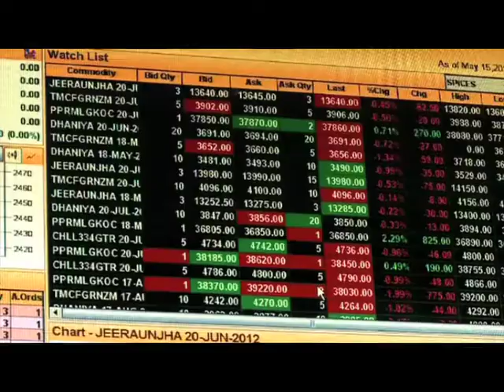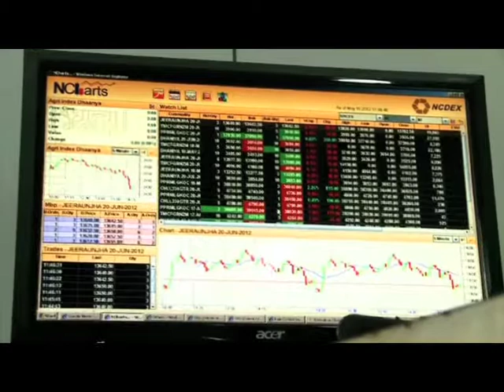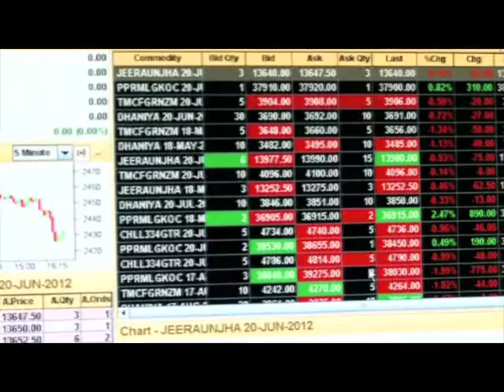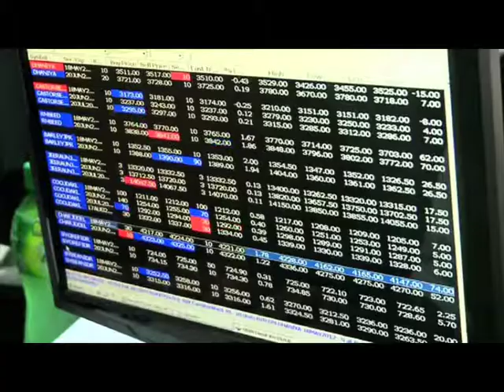castor seeds corporate film